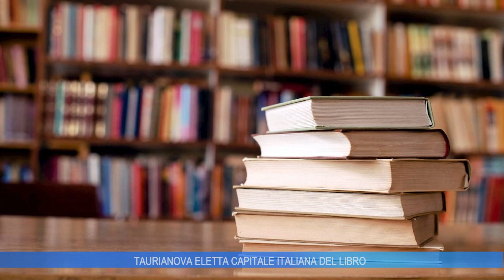TAURIANOVA ELETTA CAPITALE ITALIANA DEL LIBRO 2024